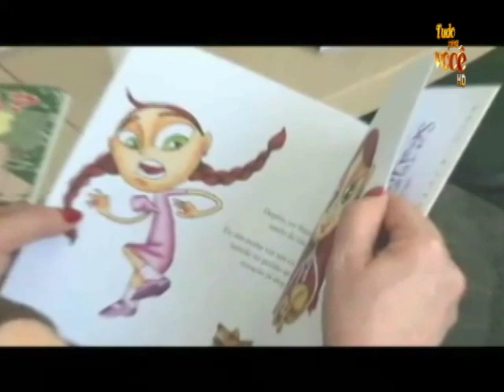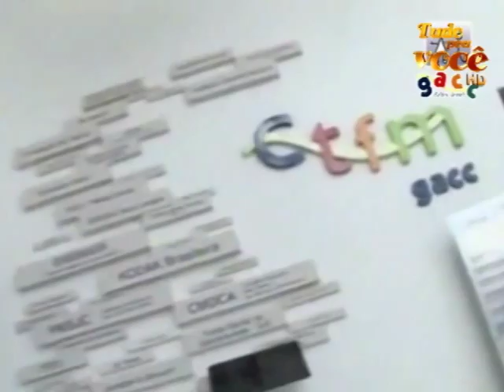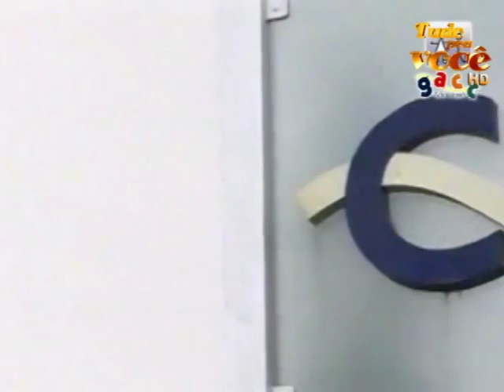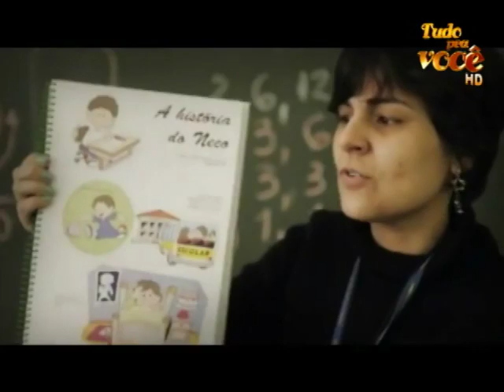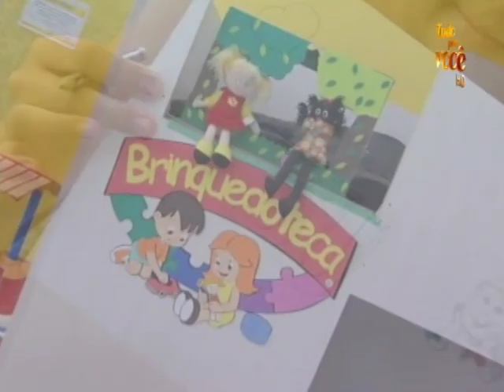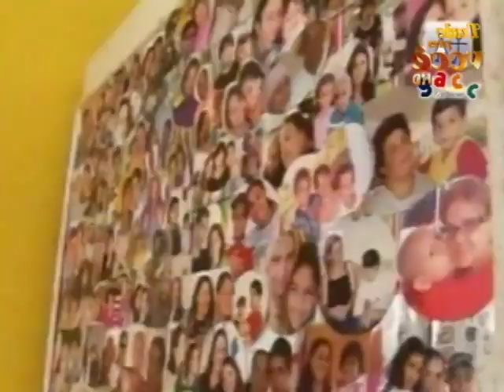Viviane Leite no GACC em São José dos Campos no Tudo Pra Você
"Tudo pra Você" é transmitido pela TV NET por assinatura Canal 10 (São José dos Campos e Jacareí), canal 03 e 99 (Taubaté e Caçapava) e 18 litoral norte aos sábados às 23h com reprises terças e quintas-feiras. Apresentado por Viviane Leite.